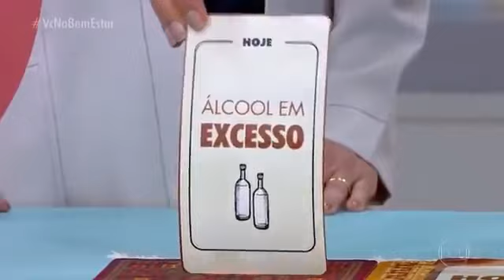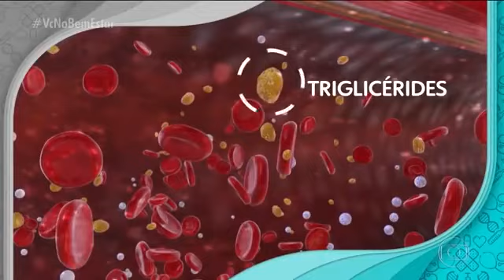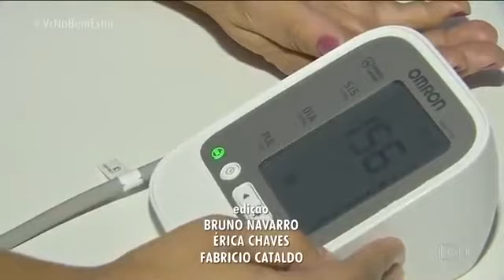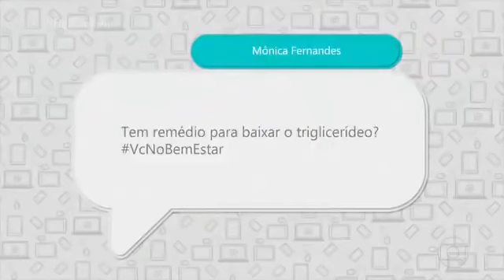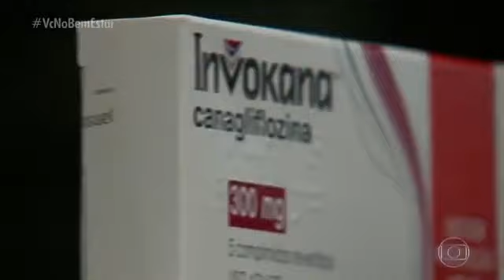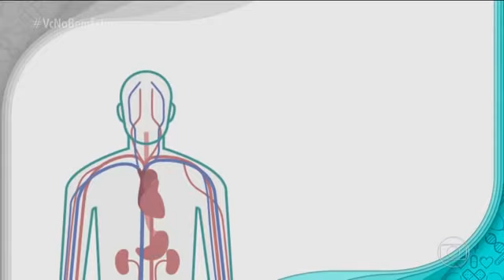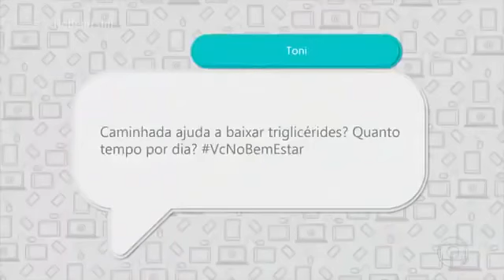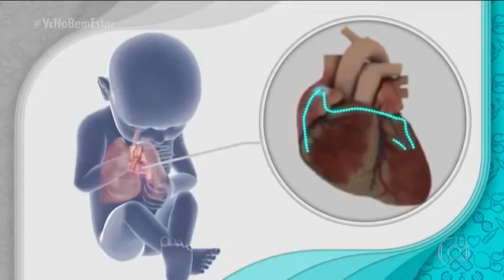SÍNDROME METABÓLICA | BEM ESTAR | GLOBO | Santa na Mídia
Triglicérides alto é um dos indicativos de risco para diabetes. É ele que mostra que a insulina não está agindo. Quando o triglicérides está em excesso na corrente sanguínea também contribui para risco de entupimento das artérias.

O Bem Estar abordou o tema com o cardiologista e consultor Roberto Kalil e a endocrinologista Erika Parente, da FCMSCSP.

Programa veiculado em 13 de novembro de 2018